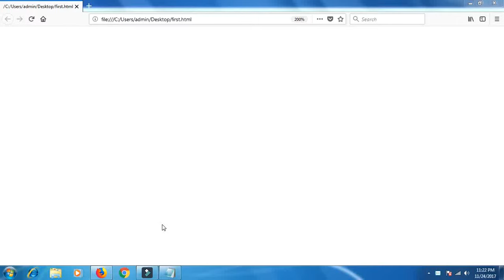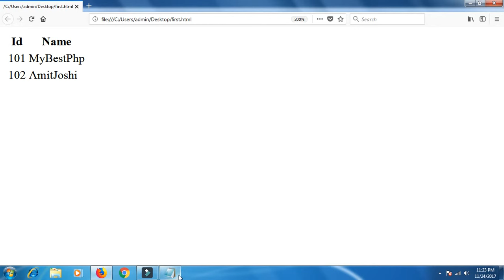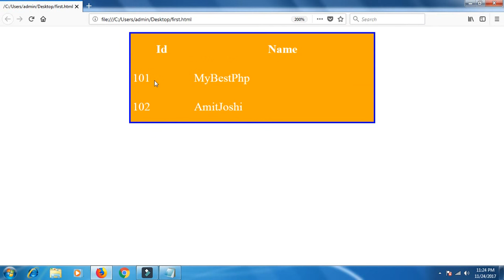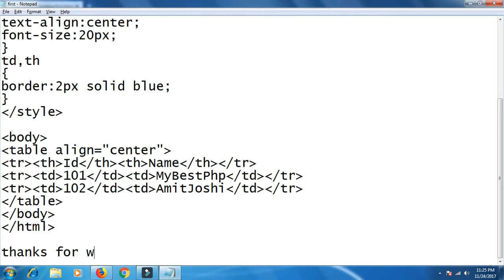CSS Lession 4:- CSS Selector for a Table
If Any Problem To Create a table Please see below Video Link:-